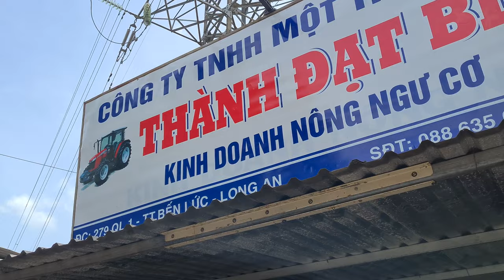máy xới Kubota EA10_ZK1-8 sên bìa có đề 0886356707